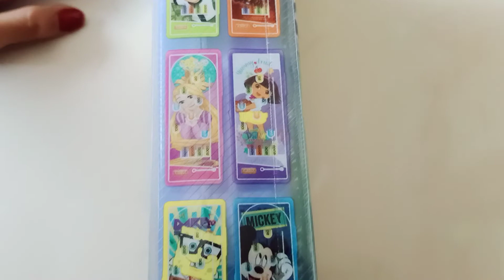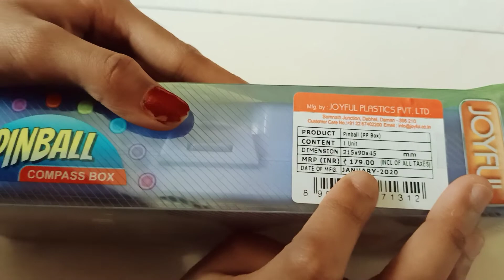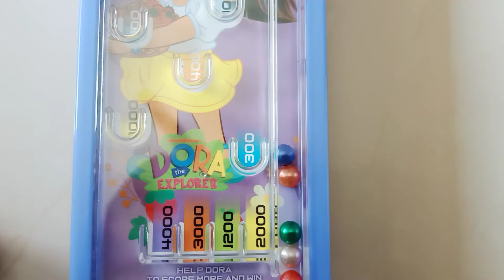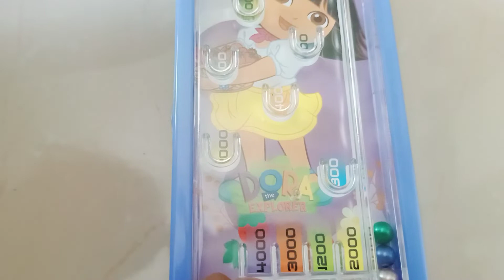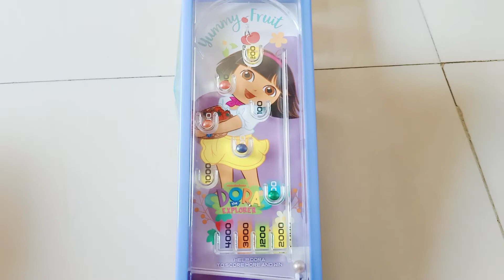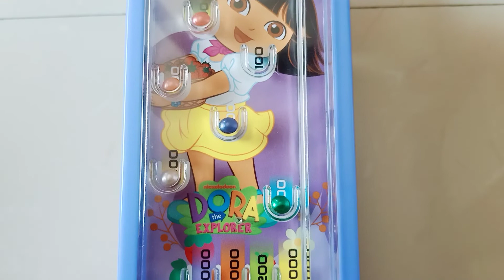Joyful Pinball Game Compass Box | Compass Box With Game@unboxingbynehanddev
How To Play Pinball Game | Joyful Pinball Compass Box | Compass Box | Compass Box With Game | Pinball Game Compass Box

About This Joyful Pinball Compass Box :
Here's a compass box that helps you studying and also play pinball during the break! These compass boxes come with sufficient space for all the necessary stationery and are super easy to use, compact and perfect for daily use.

Available Character :
Mickey, Super Heroes, Ben10, Princess, Dora, Sponge Bob,